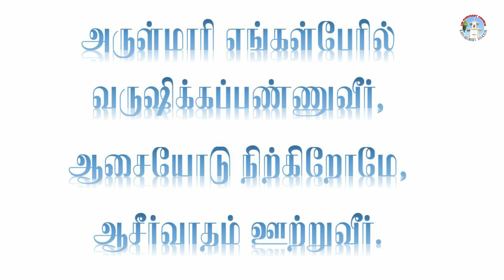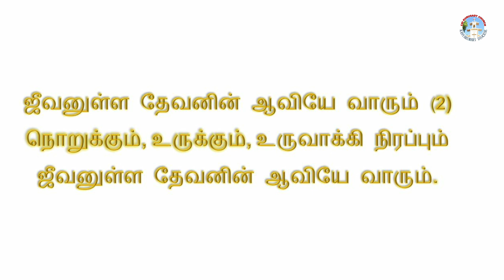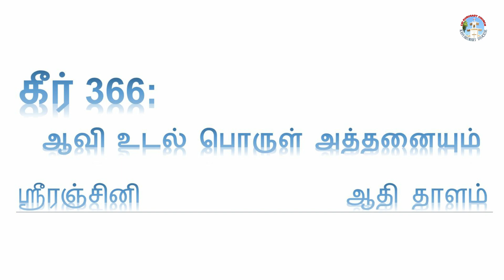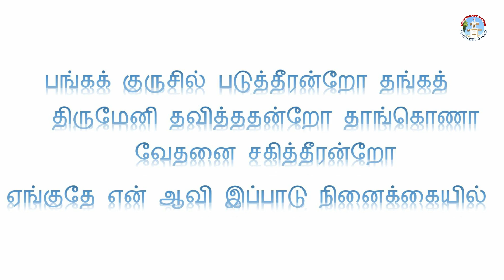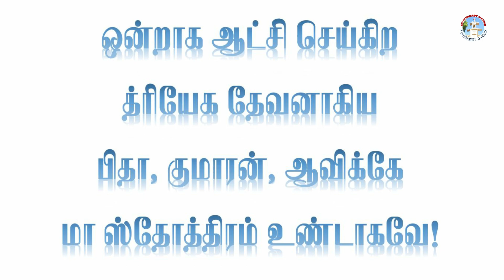CSI Kurusady Church | Sunday Service |30 May 2021 | Rev.V. Samuel Jebaraj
CSI Kurusady Church
Kurusady pastorate
Kanyakumari  Diocese
30May2021 Sunday online service